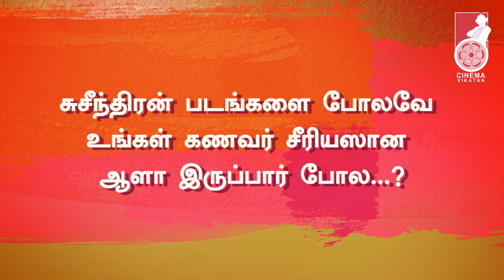என் கதையும்! என் காதலும்! Suseenthiran சொல்லும் Happy Family Secrets!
வெண்ணிலா கபடி குழு, நான் மகான் அல்ல, பாண்டிய நாடு, ஆதலால் காதல் செய்வீர் உள்ளிட்ட பல படங்களை இயக்கியவர் சுசீந்திரன். கந்துவட்டி கொடுமைக்கு எதிராக இயக்குநர் சுசீந்திரன் ஒரு அறிக்கை சமீபத்தில் வெளியிட்டு இருந்தார்.

அஜீத், விஜய்க்கு அடுத்தப்படியாக வசூலில் சாதனை படைப்பவர் நடிகர் சிவகார்த்திகேயன் என்று இயக்குனர் சுசீந்திரன் சமீபத்தில் தெரிவித்து இருந்தார்.

சீந்திரன் இயக்கத்தில் சந்தீப் கிஷண் விக்ராந்த், மெஹ்ரீன் உட்பட பலர் நடித்துள்ள படம் 'நெஞ்சில் துணிவிருந்தால்'. விரைவில் வர இருக்கிறது